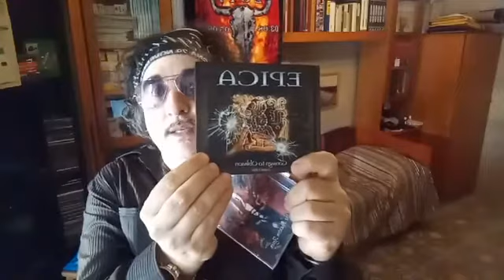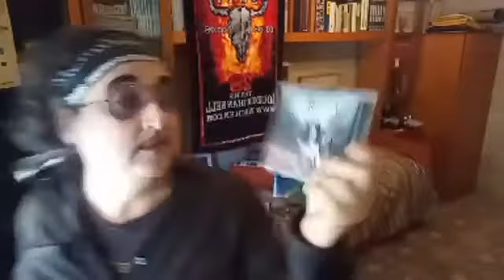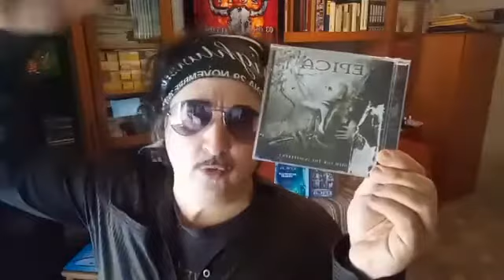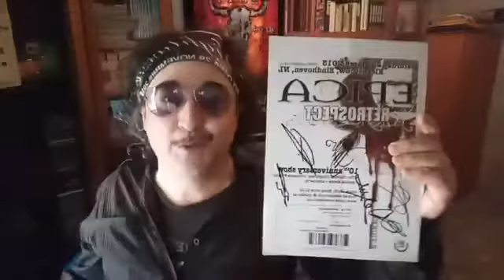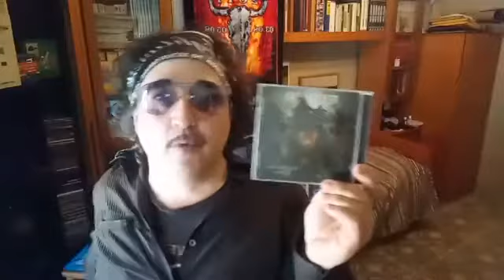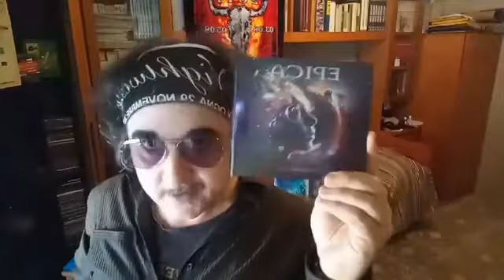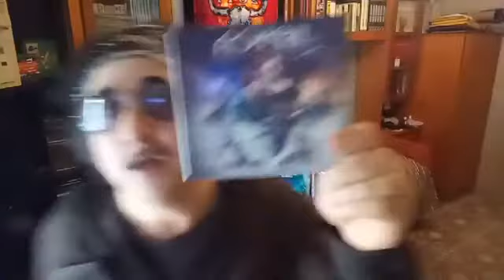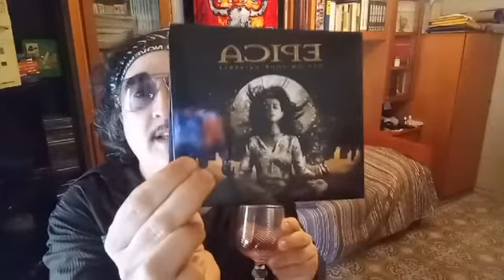Zio Max e la immensa passione per gli Epica: Conclusione delle dirette con la fine del lockdown!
Ultima puntata delle dirette dello Zio Max. Gli Epica sono la mia band preferita di Symphonic Metal.